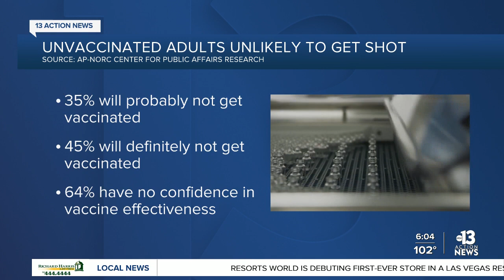New poll shows unvaccinated unlikely to get COVID shot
Even though there is a growing push to get people vaccinated from COVID-19, a new poll by Associated Press and NORC Center for Public Affairs Research suggests the message may not be accepted by all.